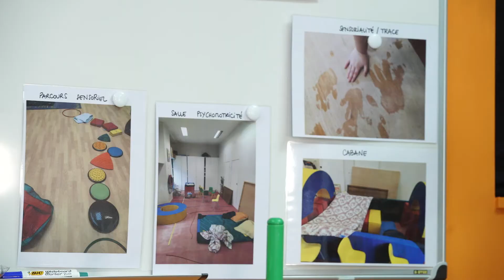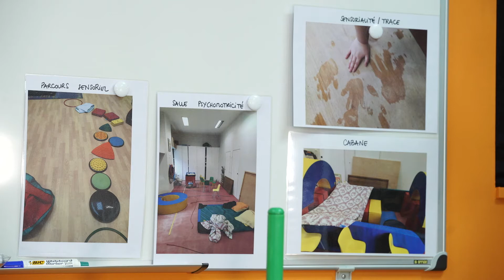Rencontre avec un Pro - Psychomotricienne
Salon Virtuel Azimut 2021 du 21 au 23 Janvier
Le métier de Psychomotricienne